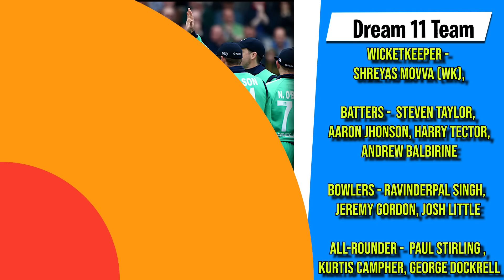🏏ICC Mens T20 World Cup 2024 | Canada vs Ireland, 13th Match Prediction! 🚀Who will Win? CAN vs IRE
🏏 ICC Mens T20 World Cup 2024 | Canada vs Ireland, 13th Match Prediction! 🚀 Who will Win? CAN vs IRE Match Prediction

🔮 Gear up for an intense battle as Canada locks horns with Ireland in the 13th match of the ICC Mens T20 World Cup 2024! Join us as we unveil our expert predictions for this highly anticipated showdown.

🔥 Key Match Details:
📅 Date & Time: Jun 08, 07:00 PM (IST)
Venue: Nassau Cricket Stadium, New York

📊 Match Preview:
Our cricket analysts have meticulously analyzed team strengths, player performances, and recent form to bring you the most accurate predictions for this thrilling T20 World Cup encounter. Get ready for insights that could sway the outcome of the game!

🤔 Who Will Emerge Victorious in New York?
Share your predictions in the comments section and let us know if your instincts align with our expert analysis! 🏏🔮